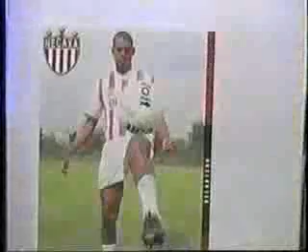flavio barros atacante